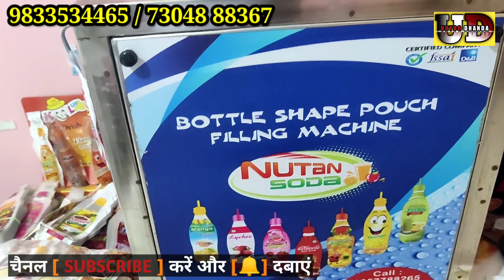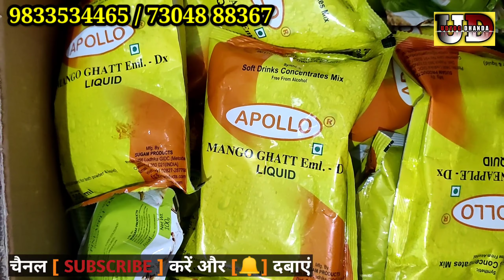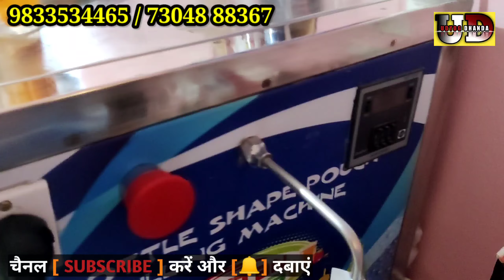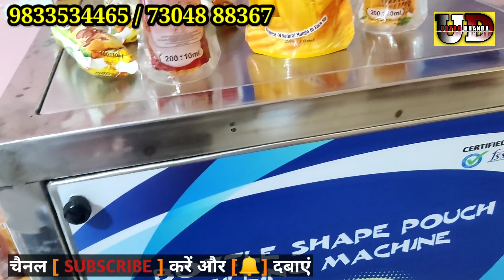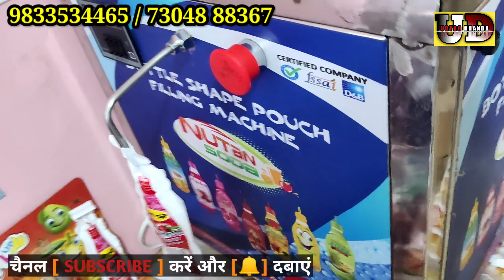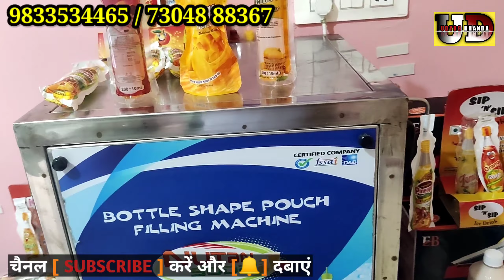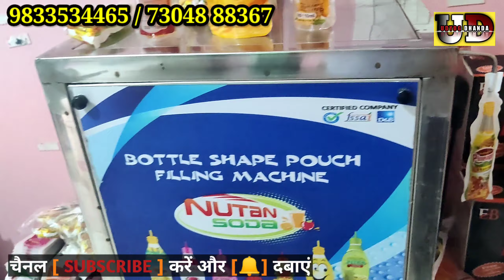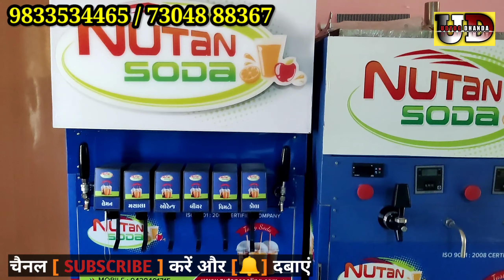1.50 रुपए में बनाए 5 बेचे,घर बैठे शुरू उद्योग, juice packing business,new business 2021,udyog Dhanda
नया बिजनेस आइडिया💥,कमाई ₹8000 प्रतिदिन, bottle shape pouch filling machine, new business idea 2021

Address:- Nutan soda machine Ruvapari Road, near super ice factory bhavnagar (Gujarat)

मशीन खरीदने के लिए कॉल करें